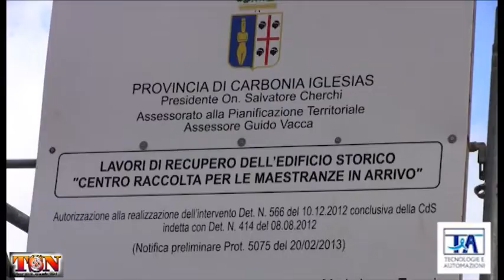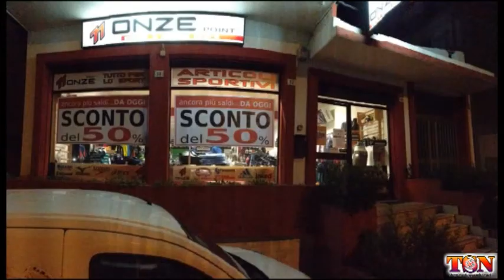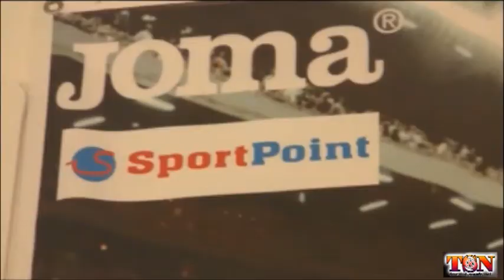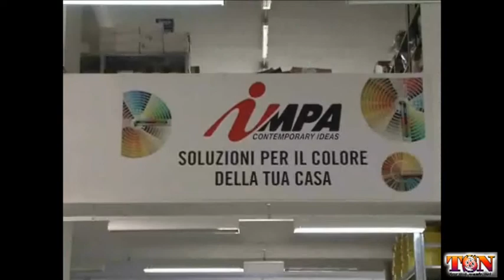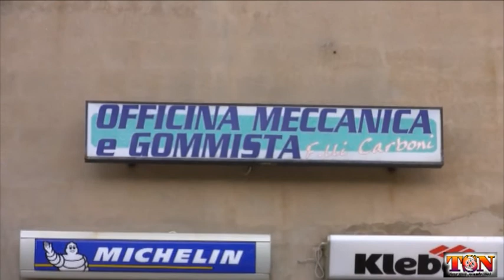Carbonia Narcao 0 3